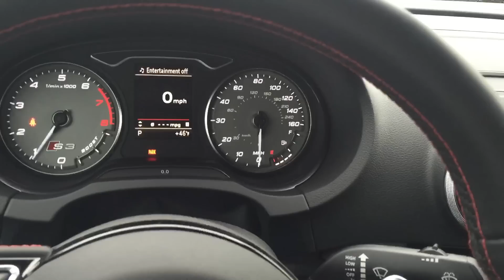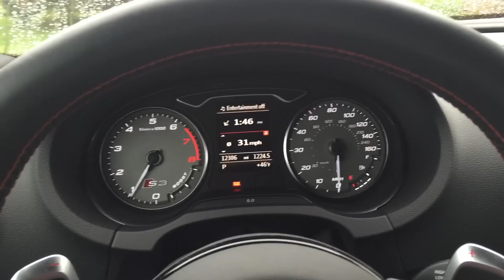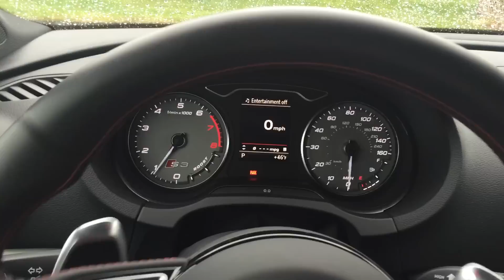2015 Audi S3: POV Drive & 1 yr update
I've had my 2015 Audi S3 Prestige for almost a year and I've loved every moment.